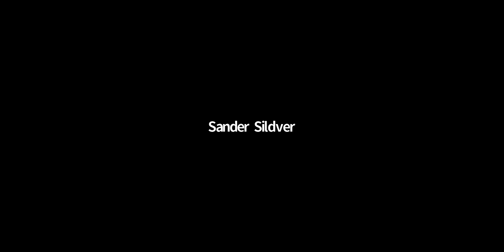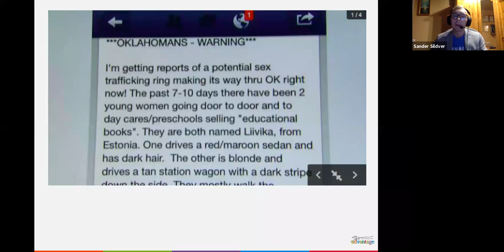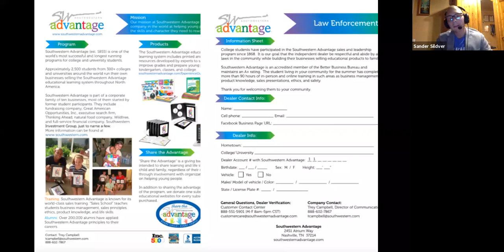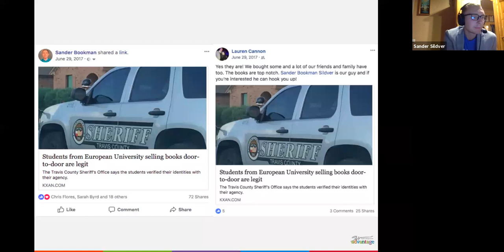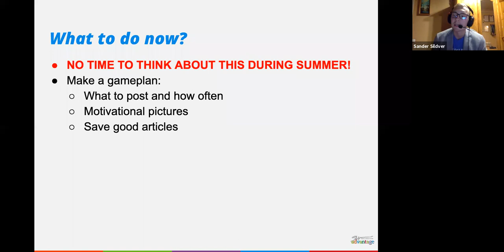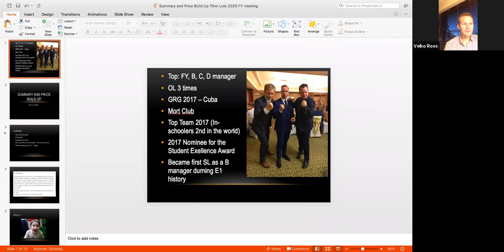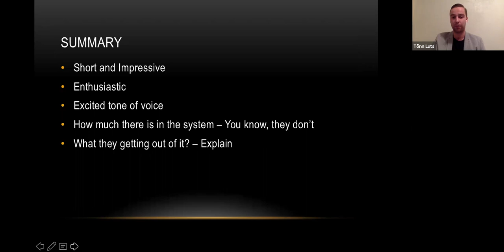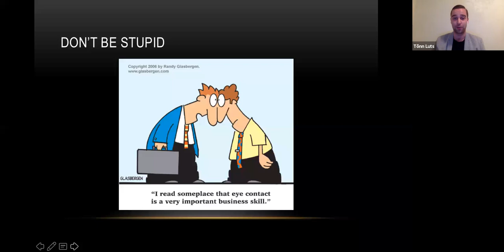FY meeting webinar Veiko Roos, Sander Sildver, Tõnn Luts 16 march 2020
It was the first webinar in Europe 1 history.
Veiko explained our history and why we should we concerned but why we are hopeful to work though COVID-19 headwind.

Sander Sildver explains how to use social media during the summer successfully. He has an extensive experience package - bad and good.

Tõnn Luts energetically explains what to do after you have shown sample books to Mrs. Jones. Summary and price build-up have a couple of critical details you need to do well to be a top producer. Did you pick up these details from Tõnn? If not, ask your SM what is most important in these parts of the sales cycle.